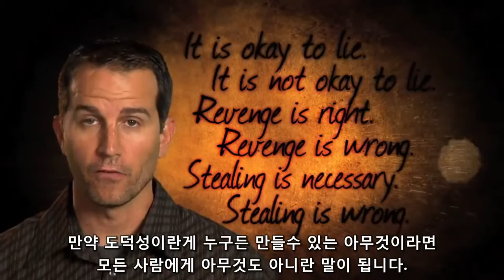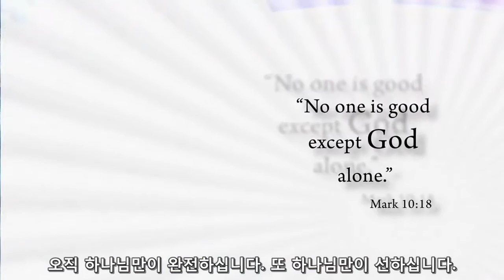Testimony - Some think they should determine their own morality by Mark Spence (한글)